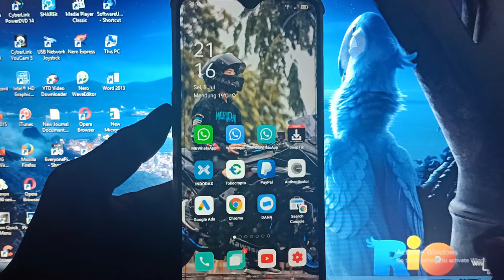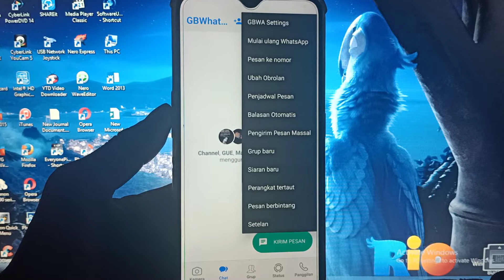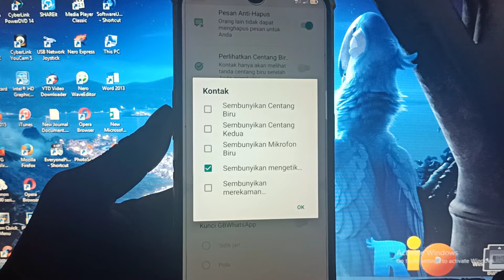Cara Agar Tidak Terlihat Mengetik Di Wa GB